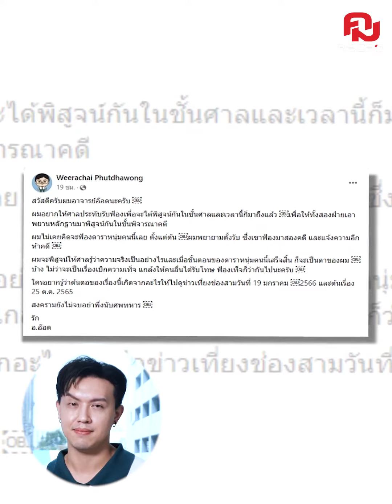ประเด็นร้อน'สงครามยังไม่จบ อย่าพึ่งนับศพทหาร' | คมRecap